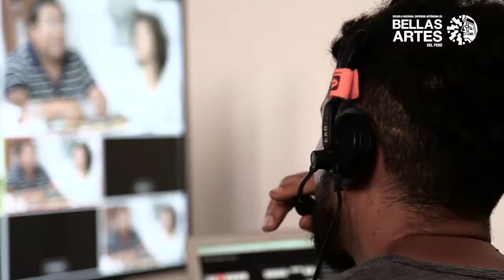Documentales por el Centenario de la Escuela de Bellas Artes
Además de una investigación académica sobre la historia de la Escuela, también es importante la experiencia misma de los docentes. Es por eso que se preparan documentales en donde los propios docentes cuenten sobre su vinculación con Bellas Artes.